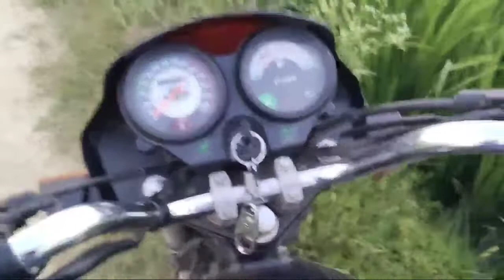Etna bada snake|| Singhada ke khet mei इतना बड़ा snake🪱👈!!activeshubhamvlogs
Village vlogs
Village capital city 🏙️🌆
Village cute 🥺🥺
Etna big snake
Deshi snake

Sourav Joshi vlog, piyush gaming,Vijay Riya vlog, Mirjapur vlog, Shubham vlogs,Priya vlog, Kishan vlogs, Village vlog cancel,Up,
Vlogs, Dibya Gupta,Vlogs, Morning vlogs,
Support Groups,Vlogs,Monoj dey vlogs,
Village cups vlogs, Sarvanvlog Delhi,
Pahadi vala vlog,Miss d ,Stya vlogs, shubham Joshi vlogs,
Kam Vali bayi vlog
sumirn vlogs
,Fany vlogsmzp, Love mares vlogs, Cute Bhai vlog,Mr nitesh vlog, Devipa sarma vlogs,Vivek geming,Mr Indian hackar vlogs,
Cuzy boy vlogs, Village vlogs Shubham